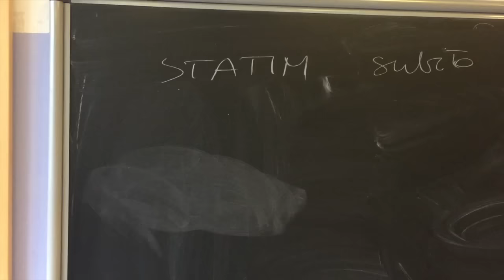TORNO AL LICEO E VENGO INTERROGATA A SORPRESA vlog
CONTATTAMI/LEGGERE: ( GUARDA IN 1080HD )
Periscope: jalired